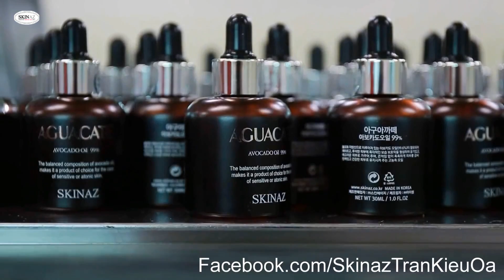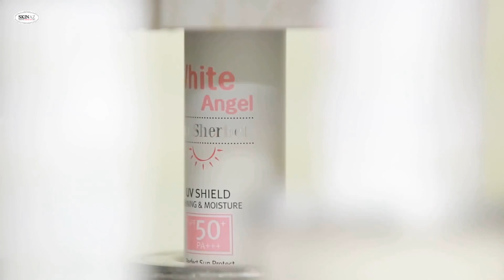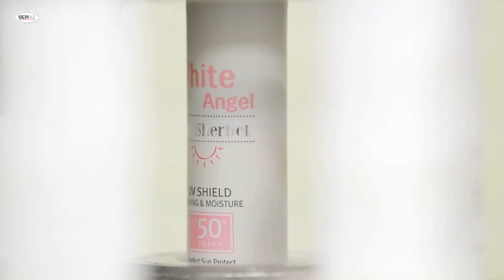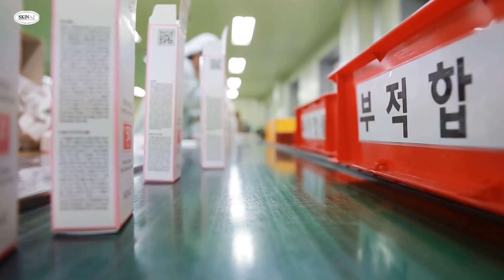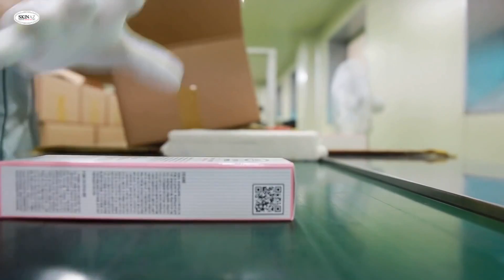Nhà máy sản xuất mỹ phẩm Skinaz Hàn Quốc GMP IZO 22716 Tinh Chất Bơ 99,6%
Với phương châm đưa đến cho khách hàng những sản phẩm chất lượng và an toàn nhất.
Chúng tôi mang đến cho quý khách dòng mỹ phẩm Skinaz đến từ Hàn Quốc.
Skinaz là thương hiệu Mỹ Phẩm Hàng Đầu Hàn Quốc đã có mặt hơn 20 quốc gia và được hàng triệu người phụ nữ tin dùng.
Skinaz nổi tiếng với các dòng sản phẩm chăm sóc da mặt và make up có công nghệ đột phá trong nghành Mỹ Phẩm hiện nay.
Tất cả các sản phẩm của Skinaz đều chiết xuất 100% tự nhiên, được kiểm nghiệm kỹ lưỡng, mang lại hiệu quả cao và an toàn cho người sử dụng.
Chúng tôi cam kết về chất lượng cũng như xuất xứ sản phẩm, hoàn tiền gấp 3 lần nếu quý khách phát hiện không phải hàng chính hãng.
Đê được tư vấn mua hàng hoặc đăng ký làm đại lý